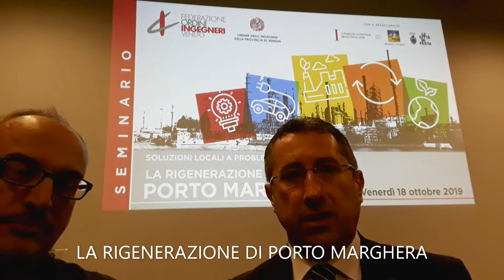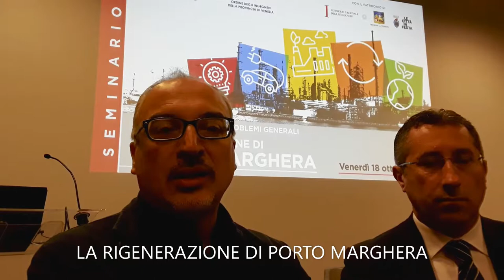Gianluca Forcolin e Andrea Razzini ➭ RIGENERAZIONE PORTO MARGHERA